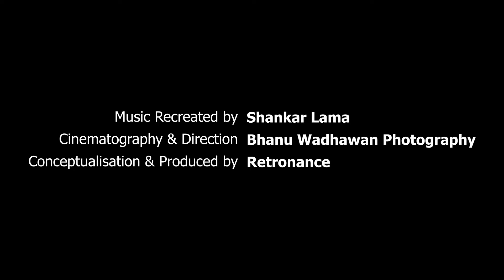Chookar Mere Man Ko | Retronance by Jogi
RETRONANCE is a professional instrumental Band led by Jogi, a well known Cellist and Saxophonist of North India. Retronance known for its Melodious and Energetic performances is ready with a repertoire of 300+ songs.

Listen to Retronance's version of 'Chookar Mere Man Ko'.

      ● Saxophone: Jogi
      ● Flute: Ankit
      ● Keys: Abhishek
      ● Guitar: Ramesh Jain

      ● Music Recreated: Shanker Lama
      ● Video: Bhanu Wadhwan

CONCEPTUALIZATION & PRODUCED BY: RETRONANCE

ORIGINAL SONG CREDITS:
      ● Song: Chookar Mere Man Ko
      ● Movie: Yaarana
      ● Singer: Kishore Kumar
      ● Lyrics: : Anjaan
      ● Music Composer: Rajesh Roshan
      ● Actor: Amitabh Bachchan, Neetu Singh